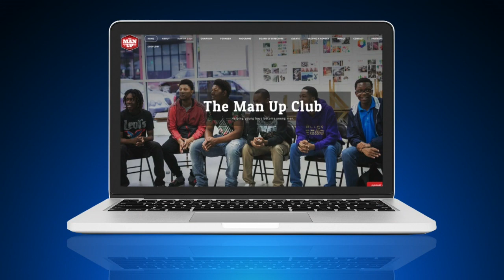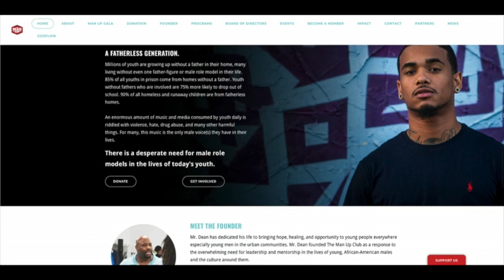Carjackings By Teens On The Rise In Minneapolis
Stealing cars is becoming so common in Minneapolis that police are changing the way they keep track of the crimes, reports Jeff Wagner (2:07).